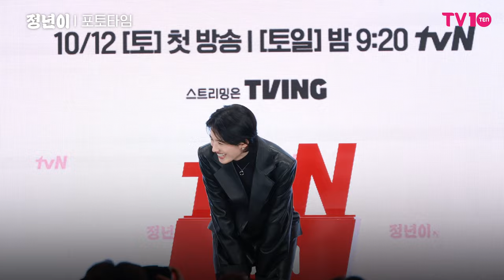[4K] 김태리·신예은·라미란·정은채·김윤혜 ’이 분위기 마치 시상식✨’ | tvN ‘정년이’ 제작발표회 포토타임